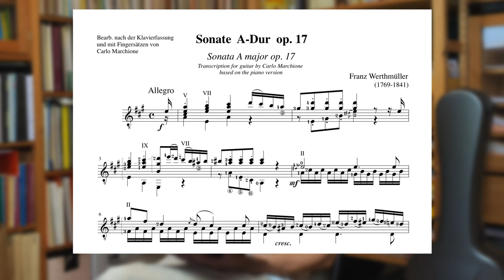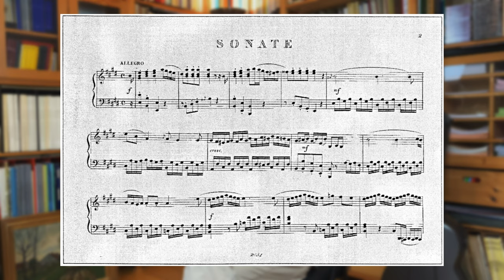TILMAN HOPPSTOCK about Baroque Music, composing, recordings, perfection | KGP interview (part 1)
The interview with German guitarist, cellist, composer and musicologists Prof. Dr. Tilman Hoppstock,  August 2020, Darmstadt, Germany.

Kind regards, Ihor Kordiuk.
00:00 Intro
00:42 About
02:02 Rachmaninoff, Cello (performing)
02:38 About composers and musicians that made the biggest influence on Tilman as a musician
03:43 Tárrega, Guitar (performing)
05:59 About perfection
07:35 Allan Willcocks + Franz Werthmüller = Tilman Hoppstock
08:02 About Werthmüller’s Sonata
09:18 Why he took a pseudonym
10:39 Composing process
11:23 Practice secrets
13:23 Voice recordings
17:07 How to play chamber music well
18:14 Transcriptions of chamber music
18:58 Idea of perfect recording
21:12 About Baroque Music
23:18 Froberger Guitar (performing)
26:01 Thank you for watching!

Tilman Hoppstock (*1961) studied guitar and cello in Darmstadt and Cologne. Since 1978 he has undertaken concerttours to the most important culturcentres of the whole world. Tilman Hoppstock has so far made solo appearances in all major centres from Paris to London and from New York to San Francisco, as well as in cities as scattered as Berlin, Jerusalem, Athens, Istanbul, Kiev, Tokyo, Boston, Singapore, Casablanca, Martinique and Mexico-City. Between 1982 and 1985 he gave more than 300 recitals in Europe and overseas.

In addition, he has appeared in concerts and made radio, television and commercial recordings with many ensembles and chamber artists such as Christoph Prégardien (tenor), Peter Wolf (cello), Rainer Zipperling (Baroque cello), Duo Gruber/Maklar, the Rubio String Quartet and Alexis Weissenberg (piano).

Beside his live performances, the artist has recorded about 30 CDs which have been received enthusiastically by the press. In 1999, T. Hoppstock and his partner in duet, singer Christoph Prégardien, were awarded the ‘Preis der Deutschen Schallplattenkritik’ (2/99) for their CD ‘Songs of Love & Death’ (SIGNUM X 95-00 / Christophorus 77320).

In addition to his performing career, Tilman Hoppstock has gained recognition as a publisher of over 80 music editions for children (chambermusic) and advanced guitar students, and of arrangements of baroque works for solo guitar (Froberger, L. Couperin, Buxtehude, Bach). His expertise in Ancient Music resulted in the publication of a critically acclaimed scientific edition of Bach’s works for Lute which is  (sold over 1300 times) regarded a standard source by guitarists all over the world. In 2010/2013 PRIM-Musikverlag has published the english translation of Hoppstocks books about “Bach‘s Lute Works from the Guitarist‘s Perspective“ (Vol. 1, Suites BWV 995 & 996, PRIM 1750-EE1 and Vol. 2, BWV 995-1000, PRIM 1750-EE2). In 2006 Schott-Music published manuscript versions of important works (sonatas and variations) by Manuel Ponce in a critical edition by Tilman Hoppstock.
He runs musicological seminars (“The art of fugue by Bach“ - “Etudes and Preludes by Villa-Lobos“ - “The music for guitar by Leo Brouwers“ - “Different style of harpsichord music by Froberger, Buxtehude and Bach“ - “The complete studies by Fernando Sor“) and has been a very welcome guest at festivals in Europe and overseas for years now.

Tilman Hoppstock took invitations to give concerts and masterclasses at the “Royal Academy of Music” in London, at the “Manhattan School of Music” in New York and in 2006 at the "University of South California" in Los Angeles. Between 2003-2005 he was invited to teach as a guest professor at the Music University in Piteå (Sweden).

Between 1985 and 2007 Tilman Hoppstock has been teaching guitar classes at the Gutenberg University in Mainz. Since 1988 he is professor for an international guitar class at the Academy of Music in Darmstadt where he additionally teaches chamber music, guitar harmony and counterpoint.

Tilman Hoppstock has received the Darmstadt Music Award 2013 for his livework as guitarist, teacher,
musicologist and publisher.

In 2014 he obtained one‘s doctorate with his dissertation about „The Polyphony in Bach‘s Lute Fugues“.